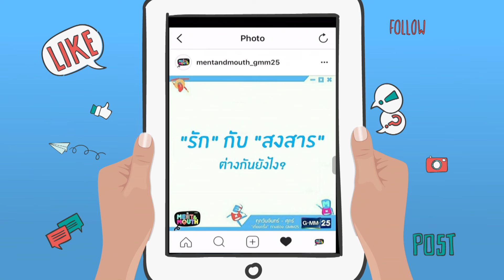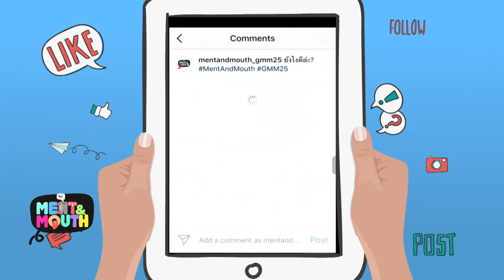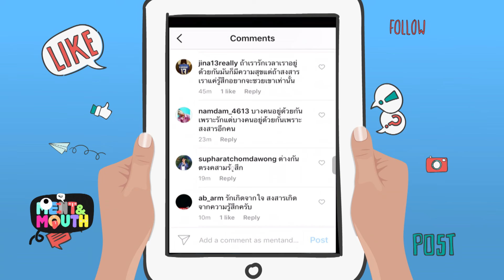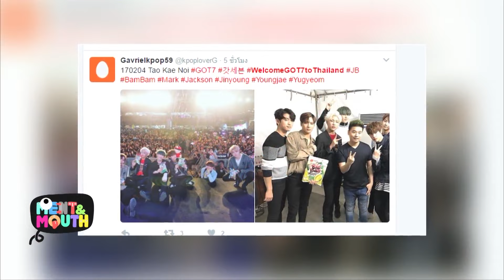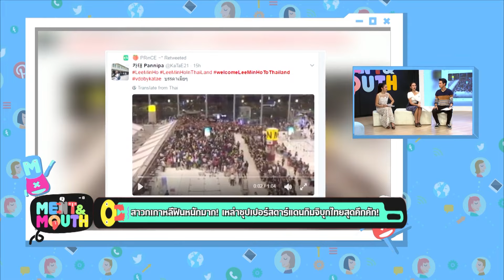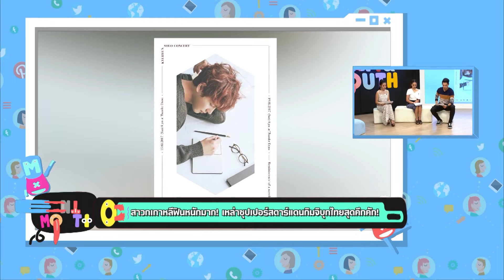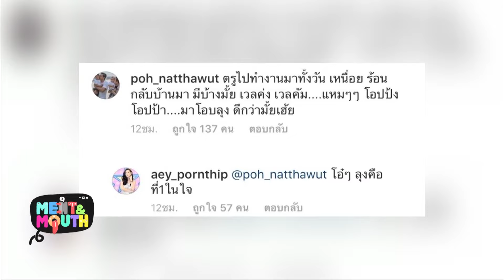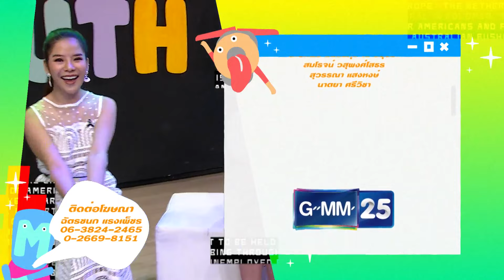MENT & MOUTH วันที่ 10 กุมภาพันธ์ 2560